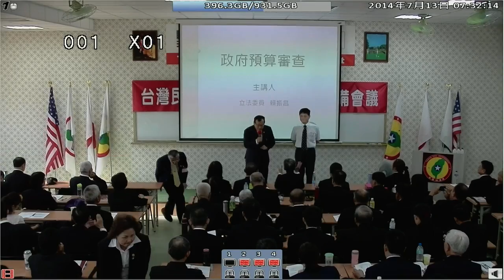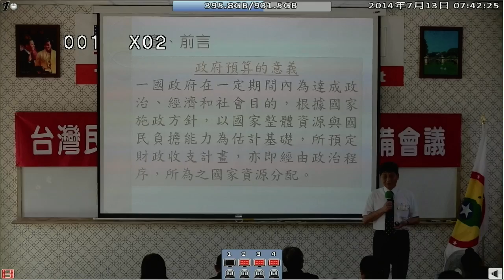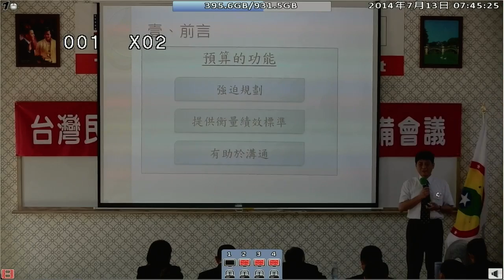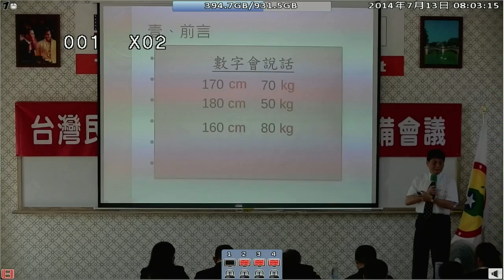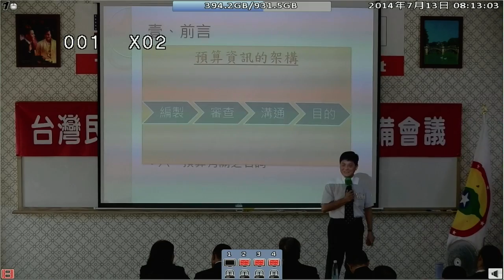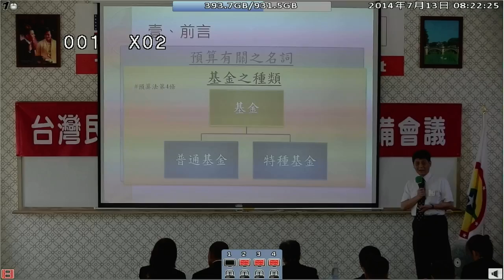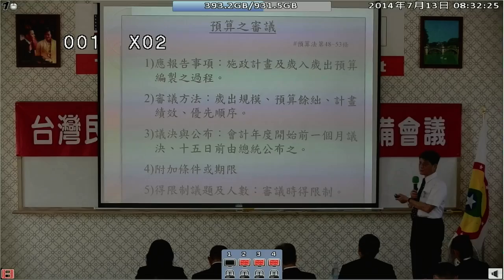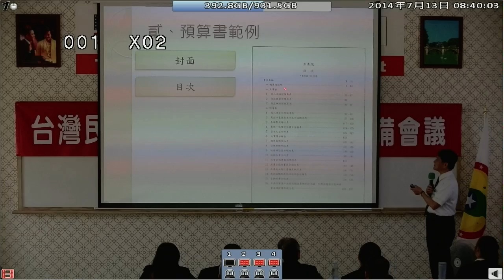140713-7a-國家預算的審查-賴振昌校長-台灣(民)政府140711閣員郡守準備會議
140713-7a-國家預算的審查-賴振昌校長-台灣(民)政府140711閣員郡守準備會議